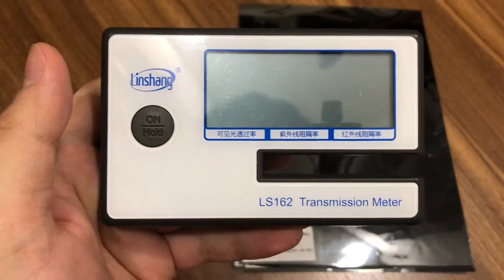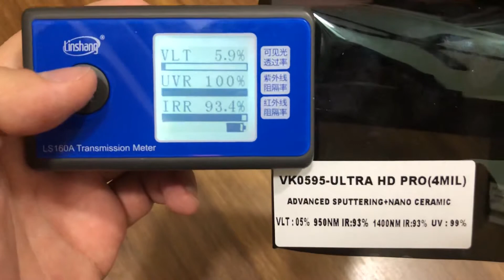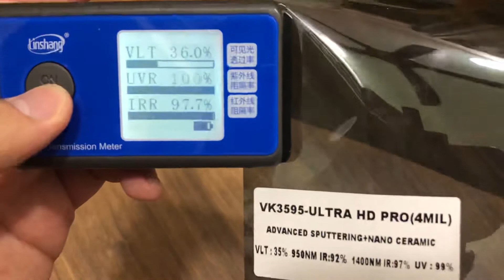2x Ultra High Heat Rejection Testing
用标准的仪器才能测试出标准的数据！建议您应该是用自己的仪器去测试所有样品！

1️⃣全马No.1唯一隔热膜批发厂家直销✅

立刻联络我们获取 🆓 免费的样品！